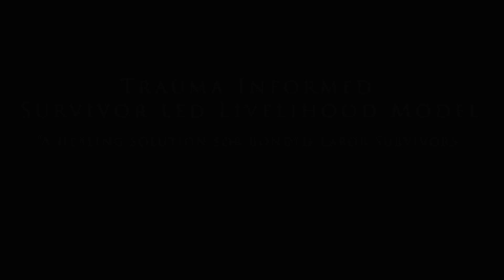Sirugugal brick kiln (Community entreprise by Freed Bonded Labourers)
A  few years back, in a place commonly referred to as a hub for brick kilns, Tiruvallur a group of families working in a brick kiln was a common sight – men and women with their backs bent to make bricks and even children, with their tiny hands dried bricks. One could assume that this was a means to their livelihood, but these families were working to repay a bonded debt. A debt that is defined by Bonded Labour System (Abolition) Act, 1976 as an advance obtained or presumed to have been obtained, by a bonded labourer, under or in pursuance of the bonded labour system. In simple terms, an advance borrowed is used by the employer to forfeit their basic rights and freedom.

Today, after years of efforts by the District Admission to release such individuals and families from the cruel system of bonded labour – strides have been made. A noble initiative named Siragugal (meaning wings in Tamil language)  is a brick kiln owned and managed by former victims of bonded labour! Siragugal is an enterprise with a difference – former slaves who make their own bricks for fair wages.

Siragugal Brick Kiln is survivor-led and community-based livelihood model was initiated by the District Administration of Tiruvallur, Tamilnadu. A true public - private partnership funded by NRLM, and CSR funds converging more 5 SDG goals as it bakes bricks. This collaborative is reflection to what a survivor- centric, trauma informed model maybe that has today economically empowered more hundred families of survivors freed from bonded labour system.

Siragugal Brick Kiln supplies for the building of houses for the poor under Pradhan Mantri Awas Yojana- Gramin (PMAY-G) scheme. Siragugal Brick Kiln is the result of an effectively functioning District Administration that aims to sustain the poor from violence like the bonded labour system. Overall, the Tiruvallur District Admiration has achieved reduction in the prevalence of bonded labour and Siragugal Brick Kiln is a gleaming example.